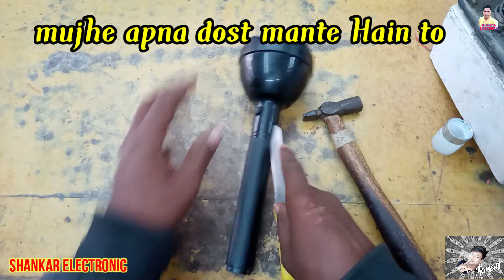onlite torch kaise repairing Karen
Hello friends, in this video I will tell you guys how to make onlite torch,  made, how the connection is done, on every parts, if you have not shared like subscribe to my channel shankar electronic channel, then definitely do it so that every Keep getting new uploaded videosAlways keep learning something new from the video told by me
How to make 1 wat balb  arrangement  Full video  board  dc power supply connection  solb

onlite torch repairing

onlite torch repairing kaise karen,
onlite torch button switch repairing kaise karen

ऑनलाइट टॉर्च रिपेयरिंग यह वीडियो समझ में ना आए तो कॉल करें